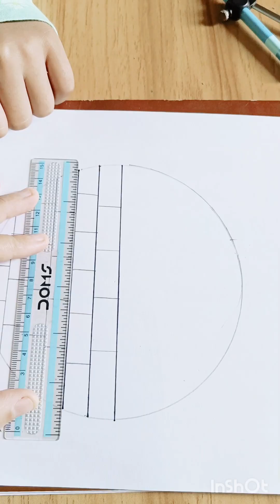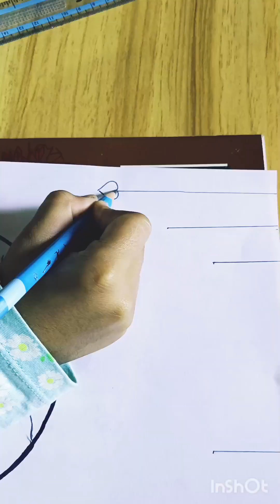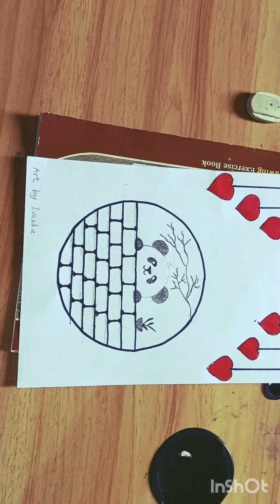how to draw a panda peeping from the wall# using pencil# charcoal# sketch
step by step panda drawing using pencils charcoal pencil# sketch# brush pen